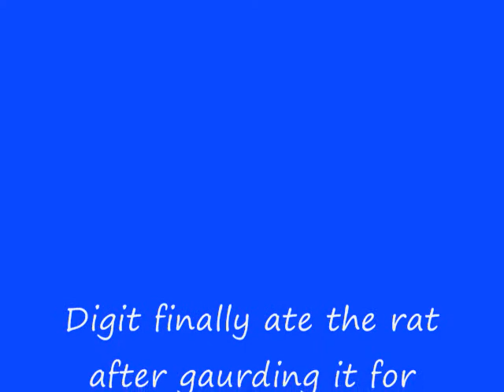Digit The Red Tail Boa Feeding Mar 2009